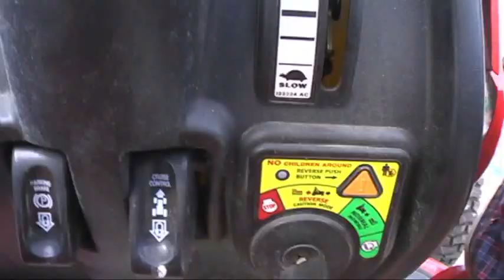the infinite battle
one of my doggies has a big beef with the mower.

outro:
title - nerdy girls
artist - marc with a c
used w/ permission! (more)